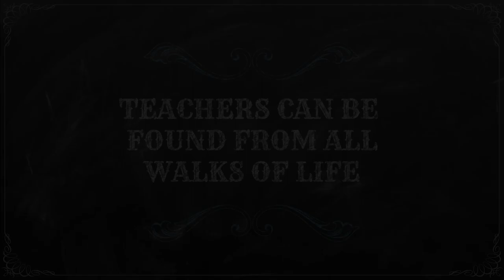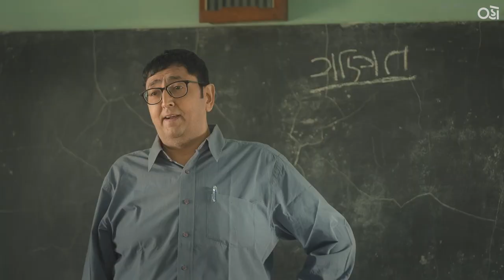The Many Forms Of Teachers | Oho Gujarati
About:
► / ohogujarati